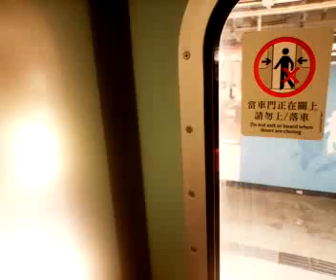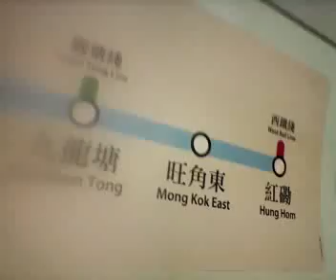East Rail Line ride to Hung Hom